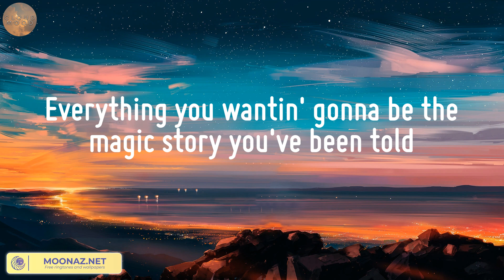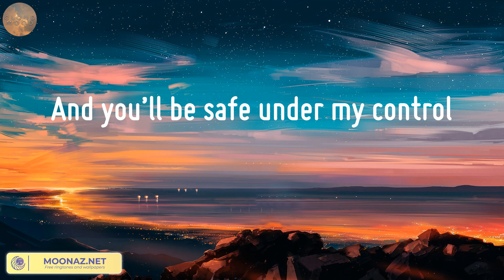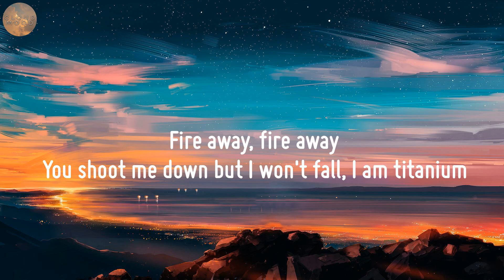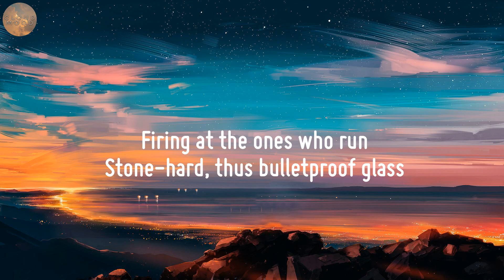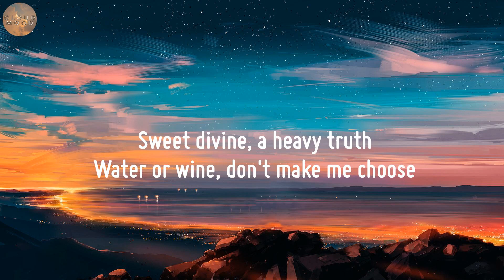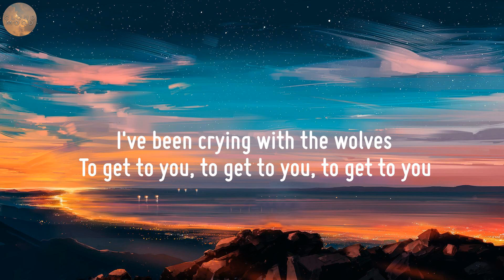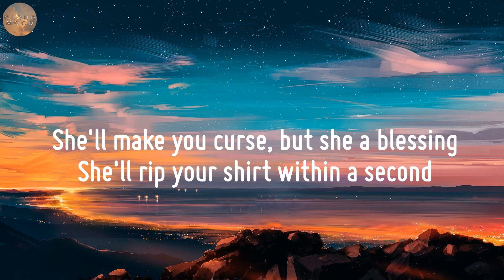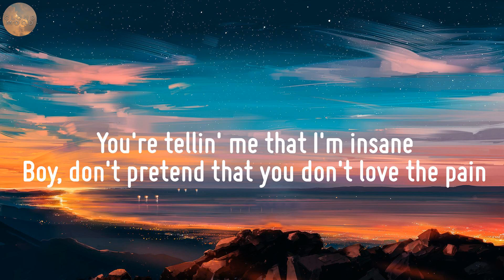Lily - Alan Walker (Lyrics) | Selena Gomez, Marshmello, David Guetta